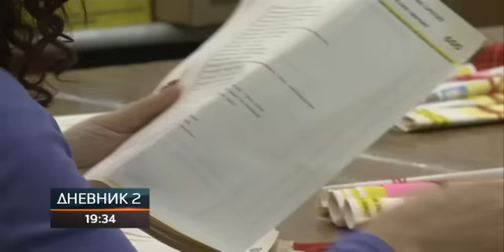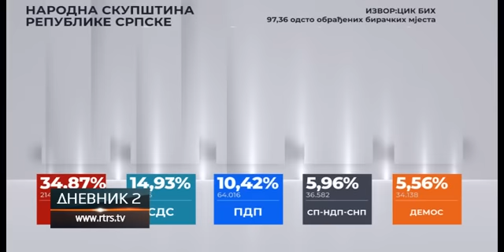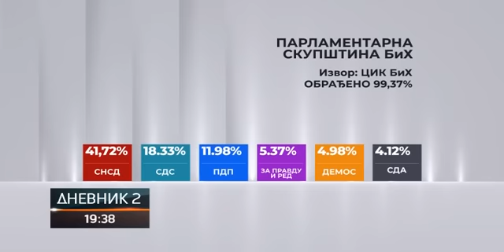Pravnici upozoravaju - odluka CIK u suprotnosti sa Ustavom i zakonom